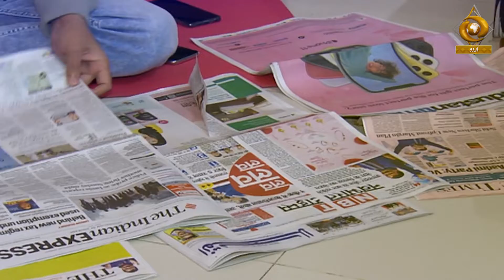Manzar Pasmanzar || Surajkund Mela